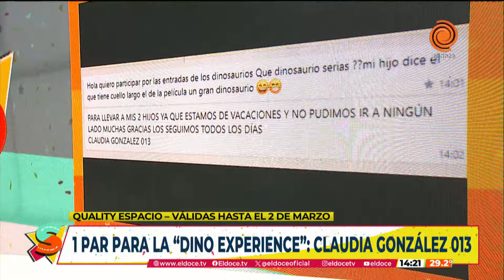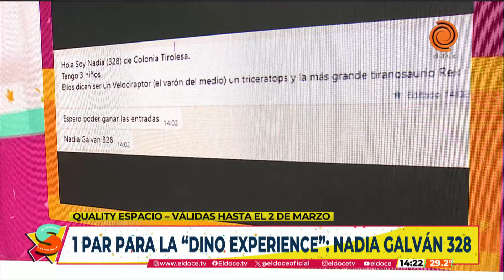Programa completo de Seguimos del 20 de febrero de 2024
Programa emitido en Seguimos el 20 de febrero del 2024